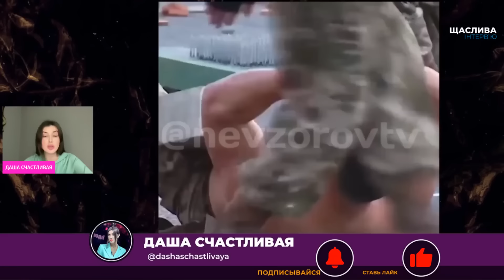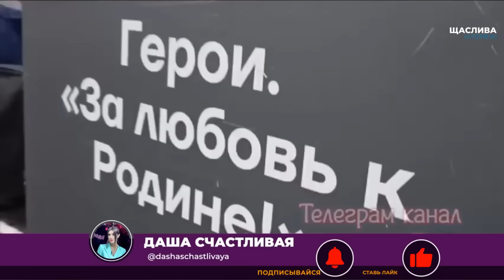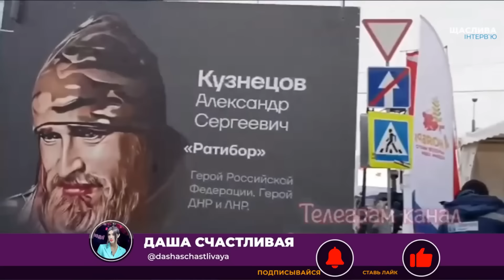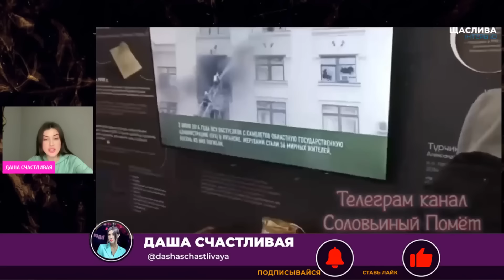🔥7 МИНУТ НАЗАД! ДОМ РУХНУЛ! Люди ВЫПРЫГИВАЮТ из ОКОН!Тотальная ЭВАКУАЦИЯ!БпЛА врезался в многоэтажку